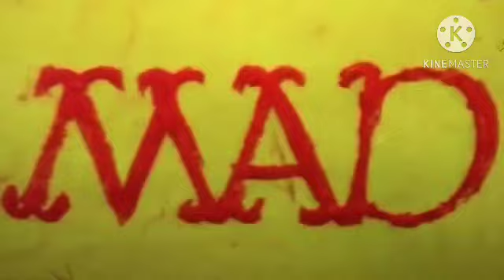Pinocchio 2: Boy, Oh Boy, Real Life is Hard.